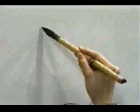PRACTICA ESTE KANJI Y LO DOMINARÁS 👌 | GAMBATEANDO - Japones Para Todos con Teshimide 深い日本語